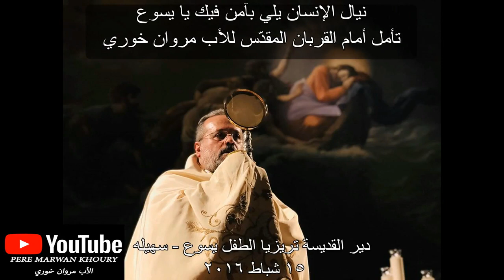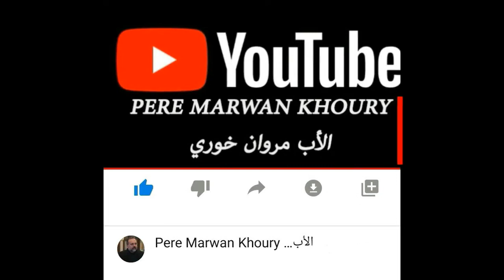سجود مع الأب مروان خوري "نيّال الإنسان يلّي بآمن فيك يا يسوع" | Pere Marwan Khoury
TURN ON Bell 🔔 You will be notified immediately of new videos

انقر على جرس 🔔 سيتم إبلاغك فورًا بالبث المباشر أو أي فيديو جديد